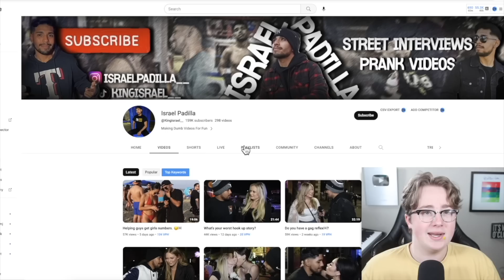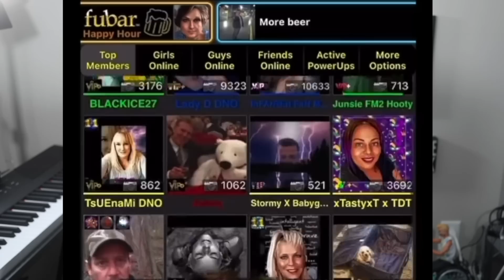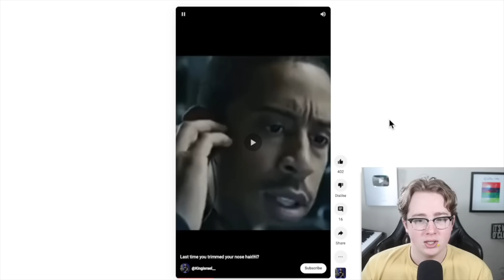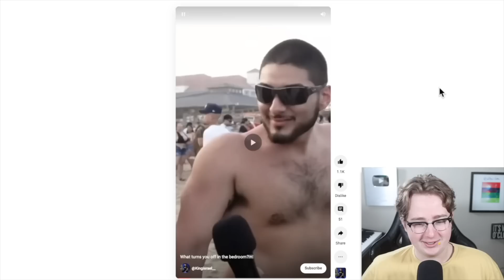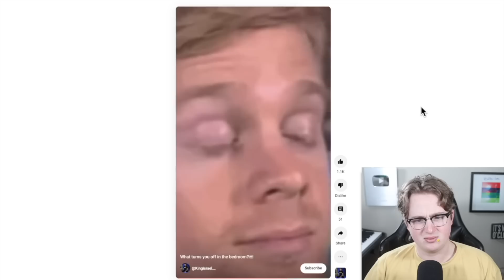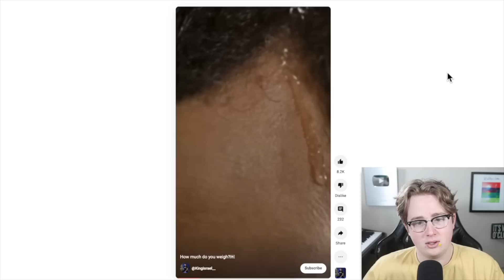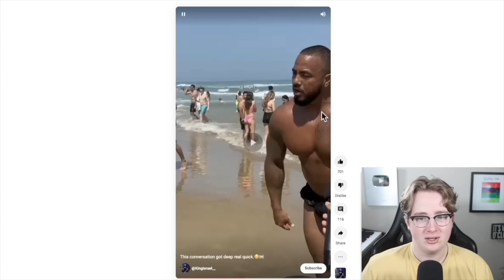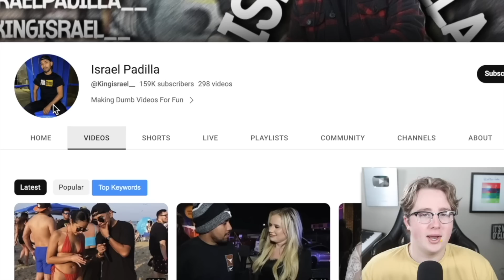TikToks Worst Street Interviews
Jake Doolittle
443 Western Ave number 1055

Generated Description:

In this video, I'm going to teach you how to Ace a Street Interview like Jake Dooley!

If you're looking to break into the music industry, then you need to mastering the art of street interviews. In this video, I'll show you how to Ace a Street Interview like Jake Dooley, one of the biggest stars on TikTok. By the end of this video, you'll be prepared for your next street interview and guaranteed to impress!